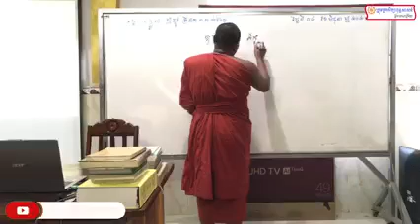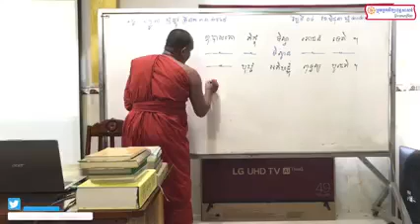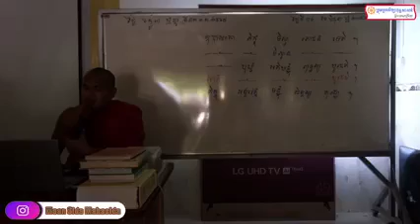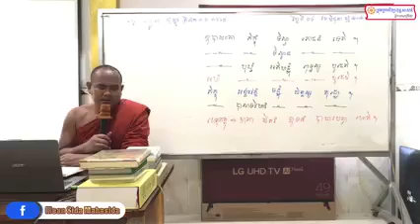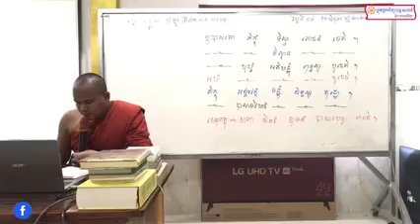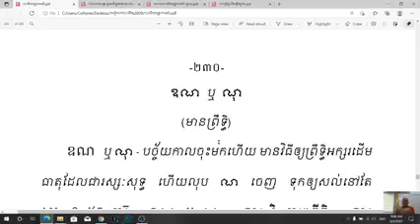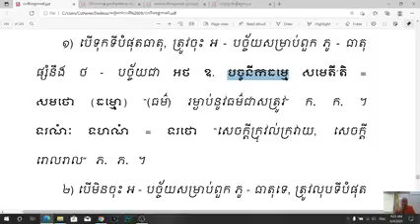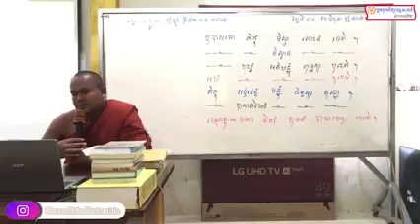វេយ្យាករណ៍បាលី ខ្សែទី ៥១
វេយ្យាករណ៍បាឡី
បង្រៀនដោយ ភិក្ខុធម្មបណ្ឌិតោ មាន ស៊ីដា (ព្រះមហាស៊ីដា)
សិក្សាភាសាបាលី មានឧបការច្រើនក្នុងការសិក្សាព្រះត្រៃបិដក និងភាសាជាតិ ។